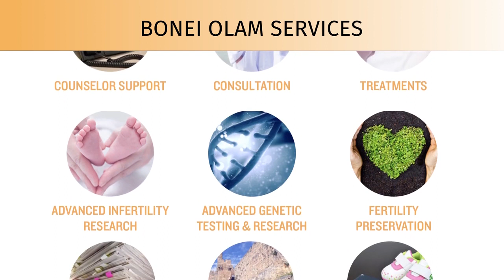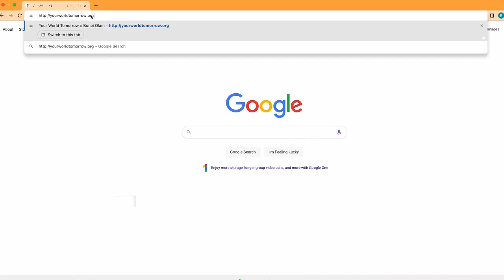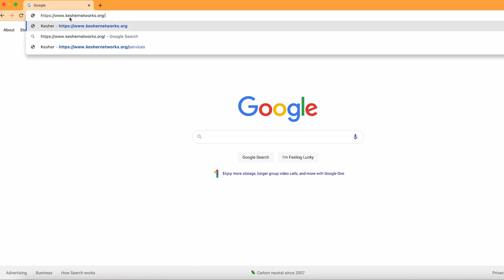What Bonei Olam Actually Does